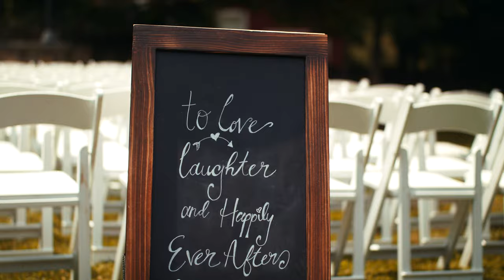Bykenhulle House Wedding Video - Secret Fire Media